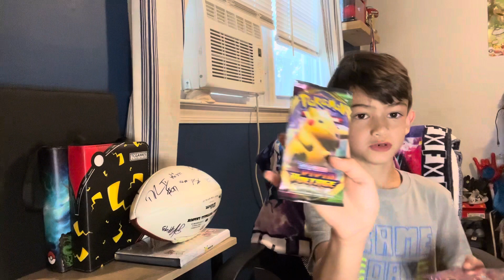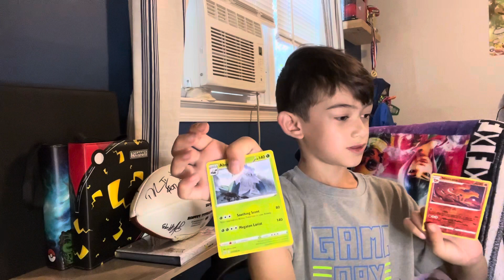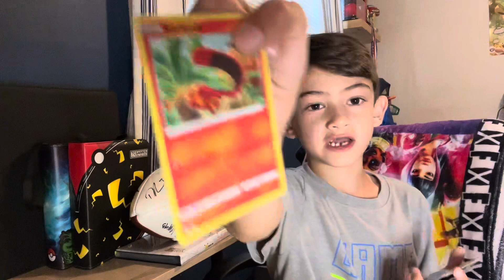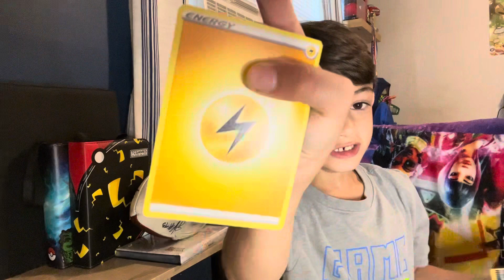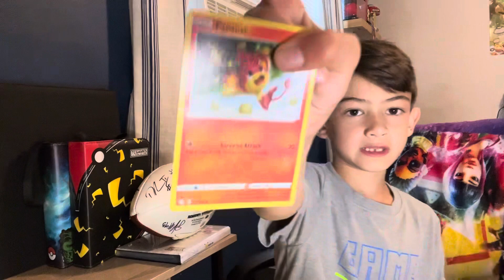Glaceon V star Box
Let’s see what pulls we get today!